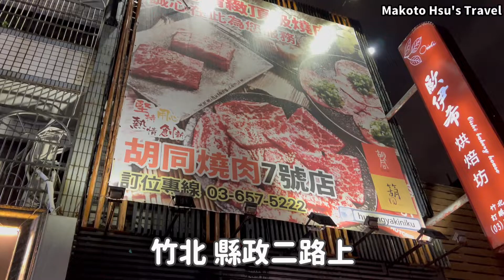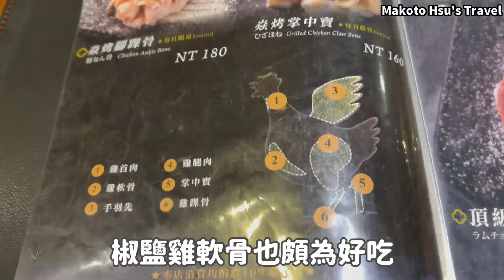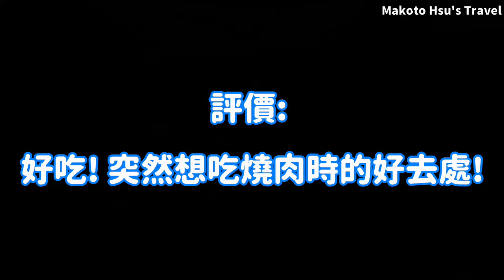[台灣散策][EP.21] 竹北超好吃超舒服 箶同燒肉(2022/05)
[2022/05] 竹北的箶同燒肉，是胡同燒肉連鎖的7號店，是目前吃過覺得CP值高，好吃又不會太貴的超讚燒肉，其中必點的和牛牛舌和牛小排更是百吃不膩。